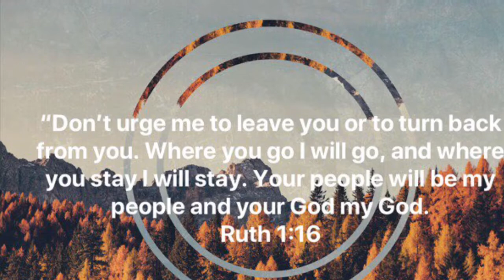Adagio | JOVAL CHANNEL